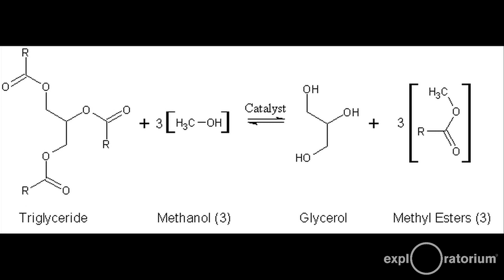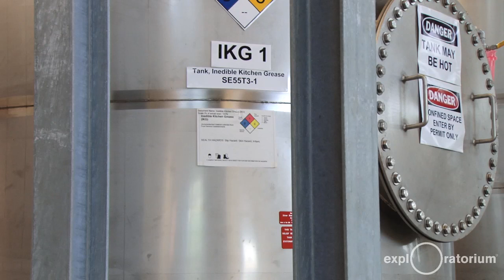Converting Cooking Grease to Fuel I Science in the City I Exploratorium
San Francisco has more restaurants per capita than any other U.S. city, producing tasty meals—and thousands of gallons of used cooking oil. See how the SFGreasecycle program is turning this grease glut into fuel for the city's bus fleet.